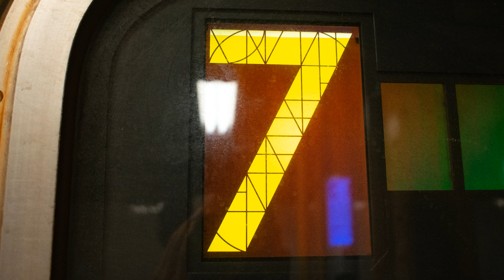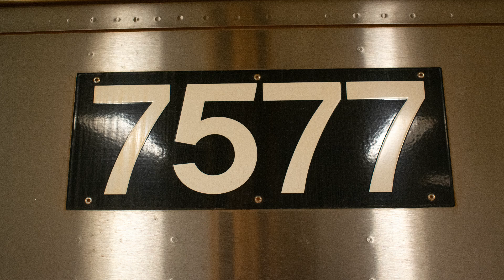MTA NYC Subway: 2013-2014 Kawasaki R188 7577 [Propulsion Recording ]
A recording of the propulsion on a MTA NYC Subway 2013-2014 Kawasaki R188. This was recorded on June 1st, 2023 on the 7 train between Jackson Heights 82nd street and Flushing Main Street